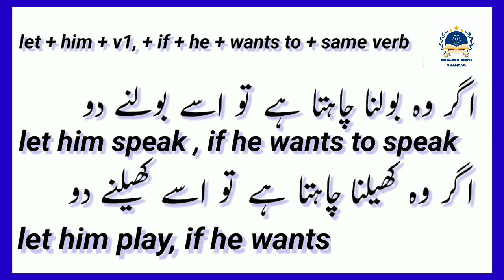Advance English Structure// Daily use sentence translation in urdu/english with shahzad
In this lesson, I have explained an advanced English
structure 'did not even. When you want to speak daily
use English sentences like this :

اگر وہ آنا چاہتا ہے تو اسے آنے دو
let him come if he wants to come

اگر وہ سونا چاہتا ہے تو اسے سونے دو

let him sleep if he wants to sleep

اگر وہ بولنا چاہتا ہے تو اسے بولنے  دو

let him speak  if he wants to speak

Advance English Struct...

60 English Long Senten...

Daily Use English Words With Sentences।। English
Speaking Practice @General Classes
शुरूवाती अंग्रेजी बोलने के लिए जरूरी शब्द Words / अंग्रेजी बोलना
सीखें/ Daily use Pronouns /
अंग्रजी बोलने का अभ्यास करें | Daily Use chatting Sentences|
English Speaking | Brilliant Guru
English Speaking Practice | Daily Use Sentences |
Phroses for Beginners | English With Geet
Roj Bale Jane Wale English Ke Words/अंग्रेजी बोलना सीखें।
Daily us: Preposition /Basic English Words
शुरू से अंग्रेजी बोलना सीखें TWo words english sentences daily
use sentences | basic english
Daily use English sentences in Hindi tyr atact unt and
English के Sentences/Spoken English
Daily use small English Sentences | Spoken English
through Telu | Learn English | Sai Academy
advance english structure advance structure english
advanced english structure special structure in english
english structure english difficult structure advance
structure english advanced english english structure for
spoken english daily use english sentences english
advance english advance structure english learning
sentences structure speaking structure advance english
structure advance english advance structure of english
advance english grammar advanced english in hindi
advanced english phrases advanced english structure in
hindi advanced english structure pdf advanced grammar
and it's use advanced grammar structure advanced
sentences structure advanced structure analysis y c p
english english with roshani important advance english
structure important advance structure आधे से अधिक समय
तक use of " more often than not "Advanced English
Structure Daily Use Spoken English Daily Use English
Sentence Spoken English Structure Spoken English
Sentence How to Advanced English Spoken How to
improve English How to Spoken English English ko
improve kaise kare how to speaking English advance
special structure advanced difficult structure English
grammar structure english kaise bolate hain important
English Sentence important English structure advance
important English advanced structure analysis daily
english speaking practice learn english conversation
advanced structure analysis Fixed structure for spoken
english Advanced Spoken English Advance English
Structure Daily Use Spoken Structure Daily Use English
Sentence Daily Use Phrases Sentence Daily Use English
English Daily Use Learn English Daily Use advanced
structure
 Zero se English kaise sikhen English kaise bole
Spoken English kaise strong Karen English bolna shuru
Karen advanced structure analysis advance spoken
English advance structure for spoken english Advance
english grammar इंग्लिश बोलना सीरखे rojbolejarnewalevakya,
spokenEnglishinHindi, learndailyEnglishsentences,
englishbolnasikhiye, learntensesinhindi,
Englishbolnasikhiye, DailyEnglishwithme,
SimpleEnglishsentensec, Englishforbeginners, english
grammar, spokenengkishpractice, englishwords,
angrejibilnasikhiye, रोज बोले जाने वाले वाक्य, how to speak
english, auxiliary verb,tenses, conditional sentences,
suppose to, supposed to be, supposed to have,
vocabulary, spoken English lessons,Simple sentences for
beginners, daily English with me, let's learn English,
communication skills, Speak English confidently, English
classes,